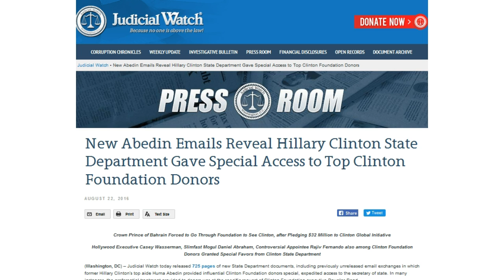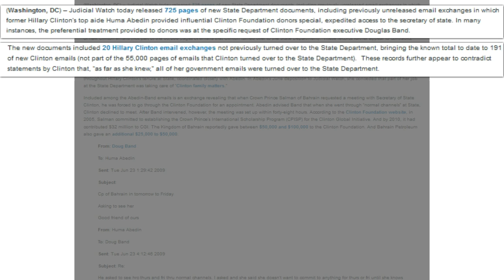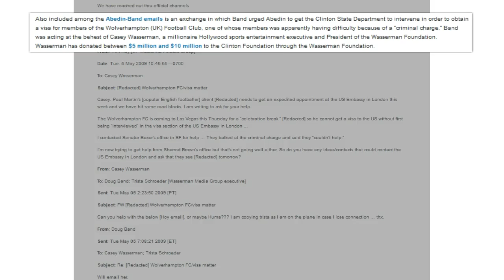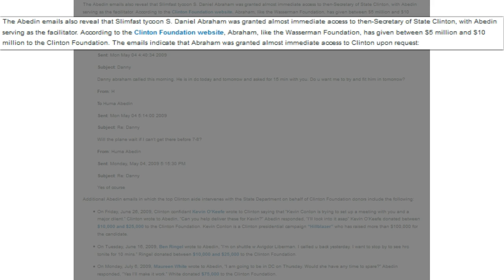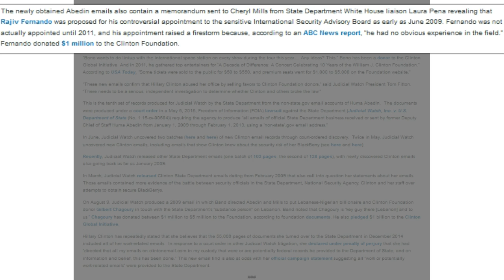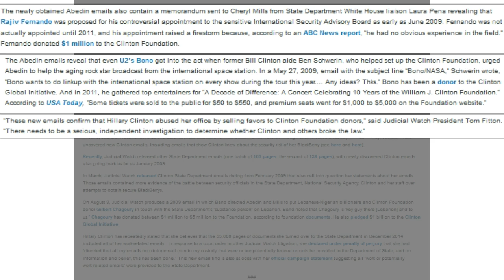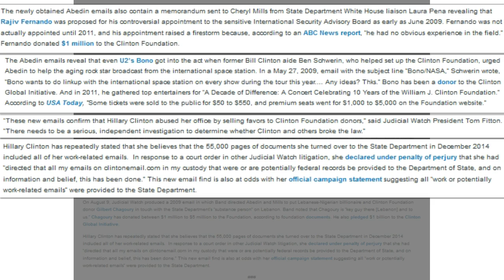MORE New Clinton Emails Reveal MORE Pay To Play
New Abedin Emails Reveal Hillary Clinton State Department Gave Special Access to Top Clinton Foundation Donors